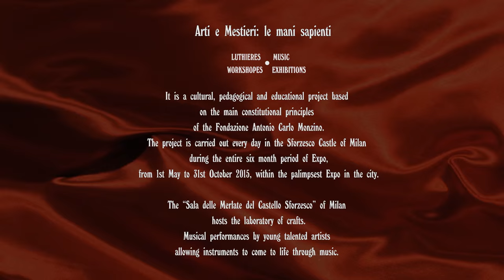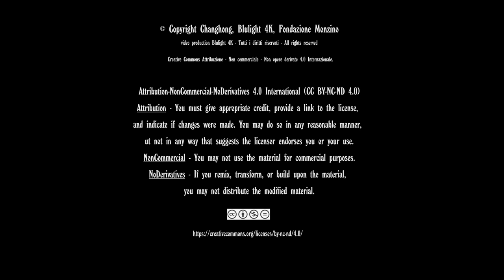J. S. Bach - Castello Sforzesco Milano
Changhong Sponsor Classical Music! first video in a new series dedicated to the art events for EXPO 2015 - young artists who need your help to be known in the world! Thank you all! Share!
Bach - Elisa Cavalazzi - Arti e Mestieri: le mani sapienti - LUTHIERES WORKSHOPES MUSIC EXHIBITIONS. It is a cultural, pedagogical and educational project based on the main constitutional principles of the Fondazione Antonio Carlo Monzino.The project is carried out every day in the Sforzesco Castle of Milan during the entire six month period of Expo, from 1st May to 31st October 2015, within the palimpsest Expo in the city. The “Sala delle Merlate del Castello Sforzesco” of Milan hosts the laboratory of crafts. Musical performances by young talented artists allowing instruments to come to life through music.

Alessio, Elisa and Andrea Cavalazzi are three brothers 21, 17, 15, Alessio, graduated with honors in violin at the Giuseppe Verdi Conservatory in Milan, Elisa ninth year of violin, cello Andrea eighth.

Arti e Mestieri: le mani sapienti è un progetto culturale, pedagogico e didattico che si fonda sui principi costitutivi della Fondazione Antonio Carlo Monzino e si pone l’obiettivo di diffondere l’apprendimento della musica, come componente della nostra educazione e formazione, mettendo a disposizione delle giovani generazioni ciò che la sapienza e l’ingegno umano hanno saputo creare.

La Sala delle Merlate del Castello Sforzesco di Milano ospita il laboratorio di liuteria. Maestri liutai fanno conoscere e riscoprire ai giovani l’arte della liuteria, attraverso la Costruzione, Riparazione e Restauro di violini, liuti e chitarre, con il supporto di video didattici.
La Sala è situata al di sopra del Museo degli Strumenti Musicali, al quale la famiglia Monzino ha donato parte della propria collezione.

Il laboratorio illustra le fasi costruttive degli strumenti ad arco, pizzico e corda, allo scopo di stimolare le future generazioni e favorire la ripresa del lavoro artigianale.
Esibizioni musicali di giovani artisti di talento permettono agli strumenti di prendere vita attraverso la musica. Il visitatore apprezzerà il processo di creazione e formazione dello strumento, come step fondamentale per la divulgazione della musica.

Il progetto si svolge quotidianamente al Castello Sforzesco di Milano durante tutto il semestre Expo, dal 1 maggio al 31 ottobre 2015, all'interno del palinsesto Expo in città.